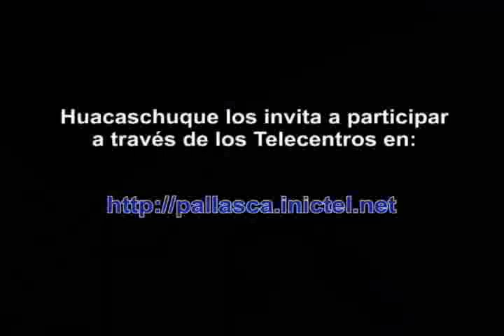Lavado de Oro en Huacaschuque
Lavado de Oroen el distrito de Huacaschuque, Provincia de Pallasca - Ancash